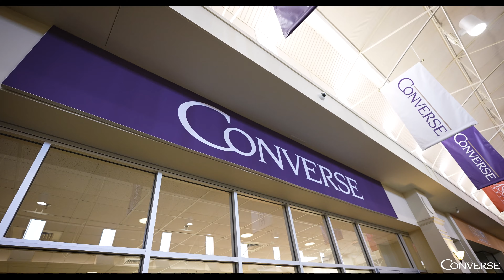Discover Graduate Programs at Converse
Hear from faculty and current graduate students about advancing your education at Converse – a nationally recognized and regionally accredited doctoral university.